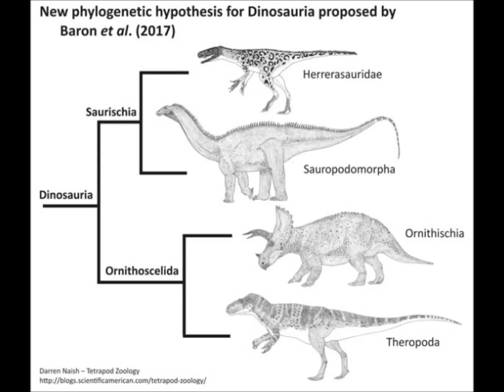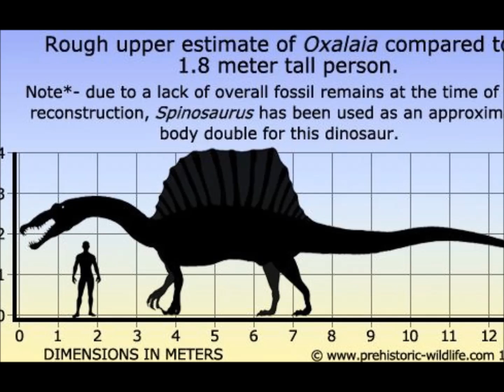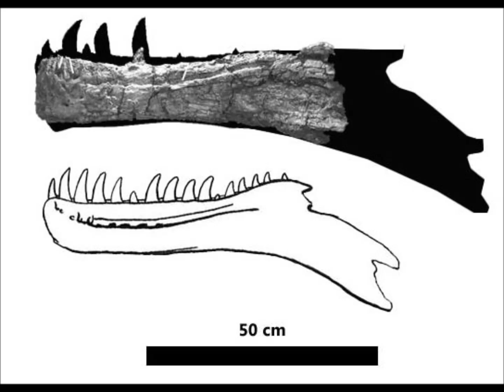Paleontology News: All Known Megatheropods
Megatheropods, defined as any theropod weighing five metric tonnes or more, were the kings of prehistoric predators. Megatheropods include tyrannosuars like T.rex and Zhuchengtyrannus, but allosaurus like Saurophaganax, carcharodontosaurs like Mapusaurus, and other theropod groups also reached enormous sizes. Most megatheropods known to paleontology are included in this comprehensive list of the ultimate terrestrial predators. Dinosaur fans adore arbitrary lists of gigantic predators, and I am no exception.  Here are links to the sources I mentioned in the video and more.

Tarbosaurus--4000 to 5000+ kg
 Paul, G.S., 2010, The Princeton Field Guide to Dinosaurs, Princeton University Press.
Oxalaia--5000 to 7000 kg
Chilaintaisaurus--4400 to 6000 kg
Brusatte, S.L.; Chure, D.J.; Benson, R.B.J.; Xu, X. (2010). "The osteology of Shaochilong maortuensis, a carcharodontosaurid (Dinosauria: Theropoda) from the Late Cretaceous of Asia" (PDF). Zootaxa. 2334: 1–46.
Paul, G.S. (1988). Predatory Dinosaurs of the World. New York: Simon and Schuster. p. 314
Acrocanthosaurus-- around 6100 kg
Therizinosaurus--around 5000 kg
Paul, G.S., 2010, The Princeton Field Guide to Dinosaurs, Princeton University Press p. 160
Like what you're watching?